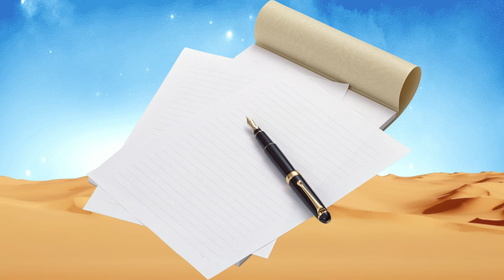Quarta settimana di avvento - i compagni di viaggio!